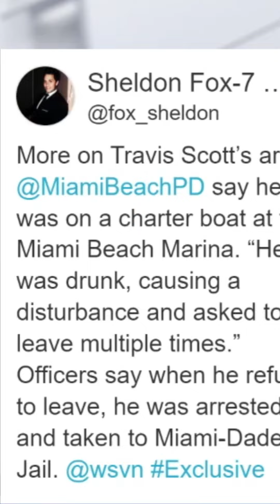Rapper Travis Scott arrested in Miami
Travis Scott, the renowned American rapper, was arrested in Miami on charges of disorderly intoxication and trespassing after an incident involving a yacht at the Miami Beach Marina.